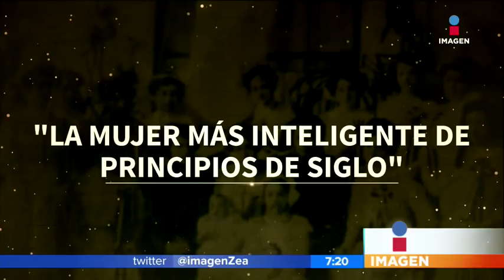Juana Belén, la rebelde de la Revolución Mexicana | Noticias con Francisco Zea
Juana Belén Gutiérrez fue una de las mujeres más inteligentes de su época. Perseguida y encarcelada, luchó por la revolución mexicana.